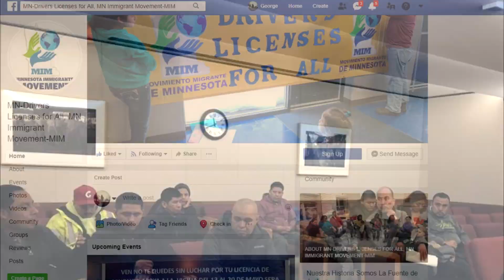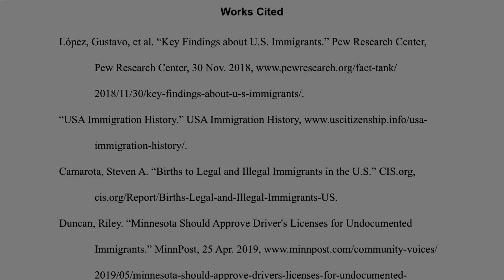Israel Recendiz - The Impact of Immigrants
Israel Recendiz Pliego
The Good Doctor S01XE03 Oliver Soundtrack / Song | Aron Wright Build It Better | Oliver Song | S01E03 Song | The Good Doctor S01 Soundtrack